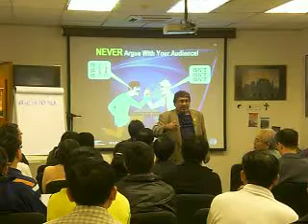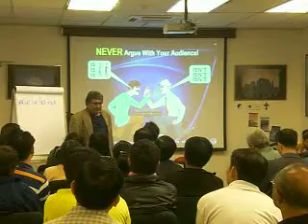Dr Mel Gill - Train the Trainer Seminar - Day 2h